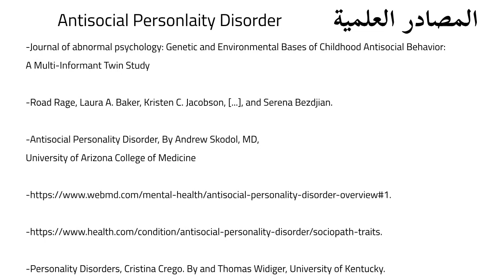علامات تدل على ان الشخصية سيكوباتية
.  الشخصية السيكوباتية العدوانية  تجذب ضحاياها لان عندها كاريزما تجعلها شخصية جذابة فتقعي في حبه. الزواج منها لن يجلب سوى المشاكل والقلق والاكتئاب والحزن والتعاسة فلا  تقعي في حب  الشخصية السيكوباتية   ولا تفكري ابدا بالارتباط العاطفي بها سواء بالزواج او الخطوبة او الحب

00:00 صفات الشخصية السيكوباتية العدوانية
2:47 اسباب الاصابة بالشخصية السيكوباتية العدوانية
3:18 هل يمكن علاج الشخصية السيكوباتية العدوانية

المصادر العلمية
-Journal of abnormal psychology: Genetic and Environmental Bases of Childhood Antisocial Behavior:
A Multi-Informant Twin Study

-Road Rage, Laura A. Baker, Kristen C. Jacobson, [...], and Serena Bezdjian.

-Antisocial Personality Disorder, By Andrew Skodol, MD,
University of Arizona College of Medicine

Personality Disorders, Cristina Crego. By and Thomas Widiger, University of Kentucky.